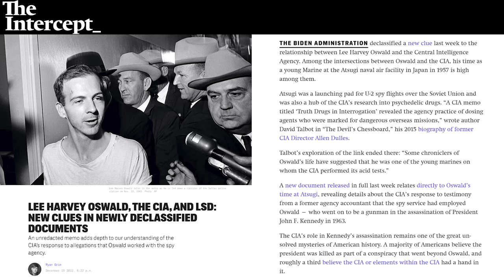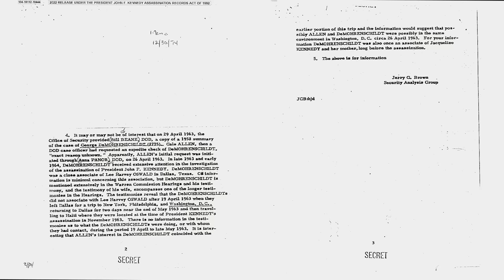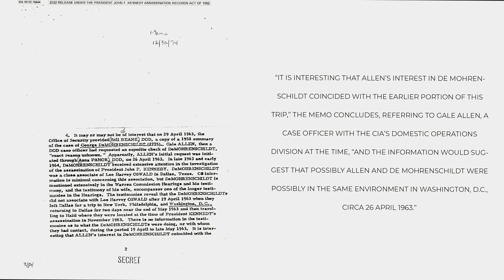NEW CLUES On Oswald's CIA Link REVEALED In JFK Docs | Counter Points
Ryan and Emily discuss the latest info coming out of the JFK documents with massive implications for the CIA's involvement.

Give the gift of Breaking Points for friends and family with a premium subscription to gain access to more exclusive content